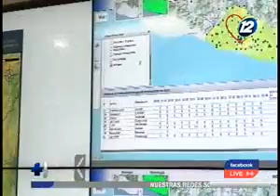Descartan alerta de tsunami en El Salvador tras el sismo registrado en Guatemala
Dos movimientos telúricos fueron sentidos en algunas poblaciones del país

Este sismo se sintió en horas de la mañana de hoy. Tenemos los detalles en el siguiente reporte.